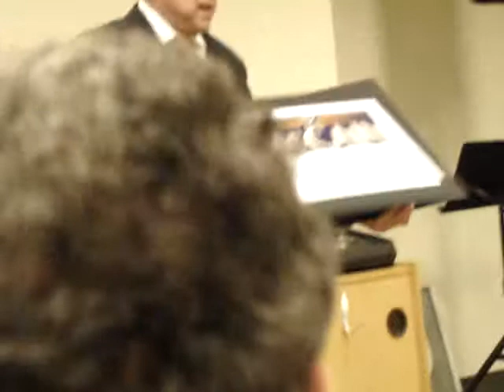William Mullin as John McCain at NYC Obamathon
Comedian William Mullin performs as John McCain at a downtown Obamathon in New York City.